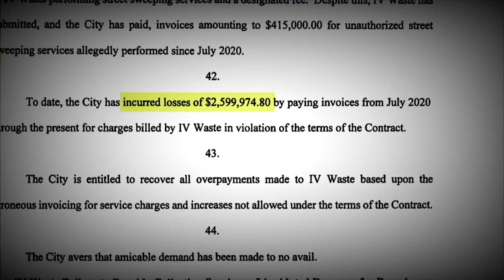20240110 Recoleccion Basura Kenner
Cerca de finalizar el contrato de la recoleta de basura en la ciudad de Kenner, sigue la polémica con la contratación de una nueva empresa para la recogida
Mike Berenguer con los detalles